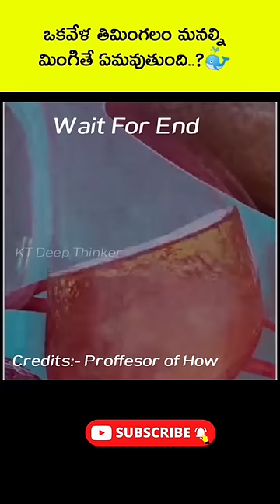ఒకవేళ తిమింగలం మిమ్మల్ని మింగితే..?⚡️facts in telugu⚡️random facts Telugu⚡️